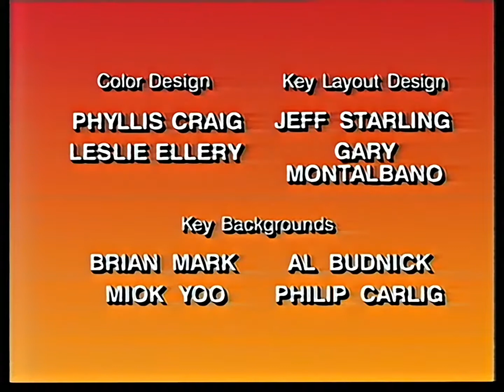Mighty Max 08 la vengeance de norman (VF) S01E08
This is the French Version of episode from the :
Please support and help this project !